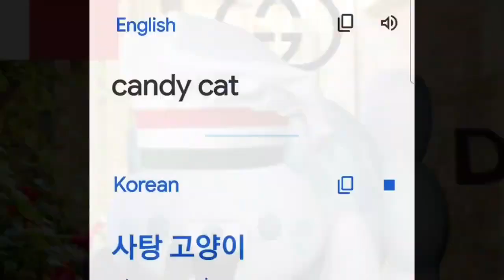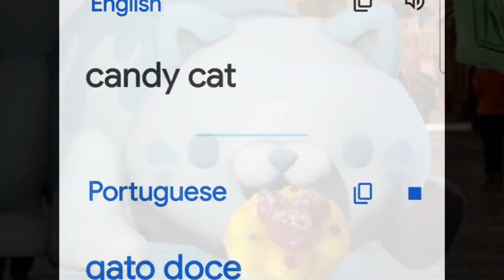CANDY CAT in different languages Meme Google translate #3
😃Hi, this is my 3 video in which I translated 🐱Candy Cat into different languages🌍 of the world and made it look like a funny picture,⭐I would be grateful if you subscribe and like👍 this video, and also write in the comments👀 which language pronunciation was the most  funny😇